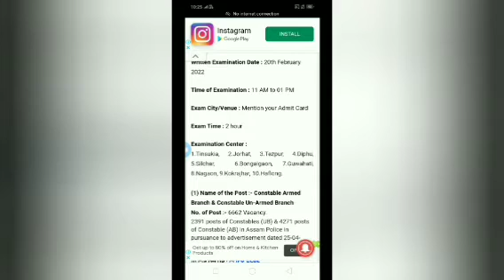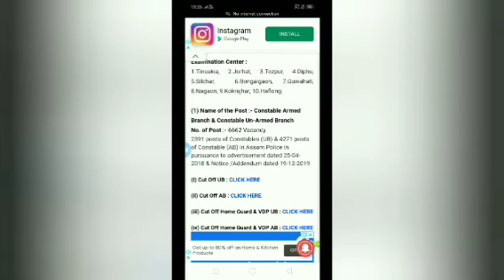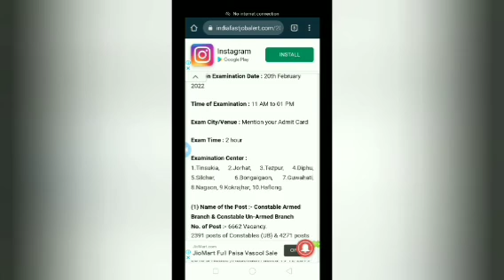Assam Police Written Exam Date আহিল 🤓 || সকলোৱে Exam দিবলৈ যাজু হোৱা